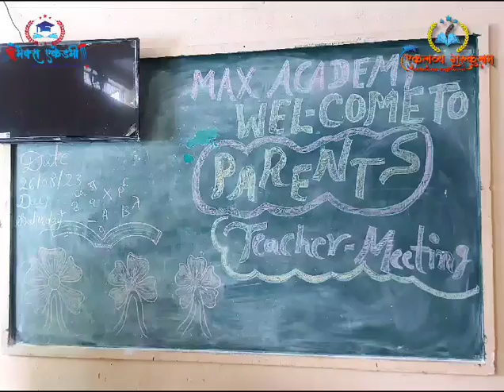Max Academy l Parents Meeting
Max Academy Dharampuri, Dist. Dhar (M.P.)